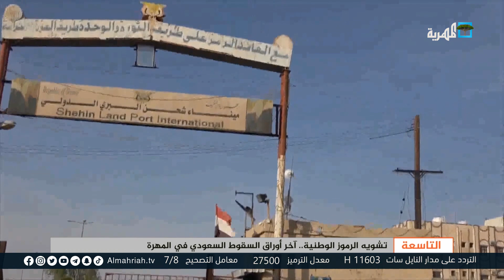تشويه الرموز الوطنية.. آخر أوراق السقوط السعودي في المهرة